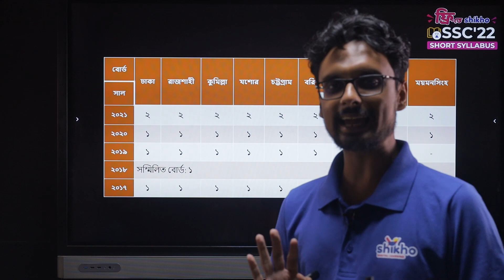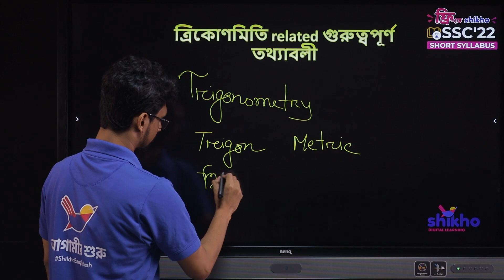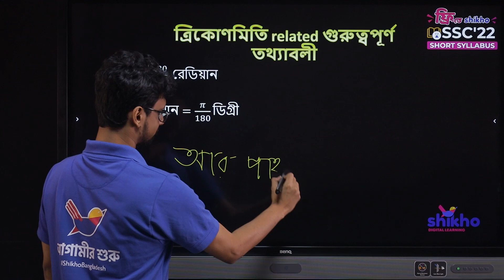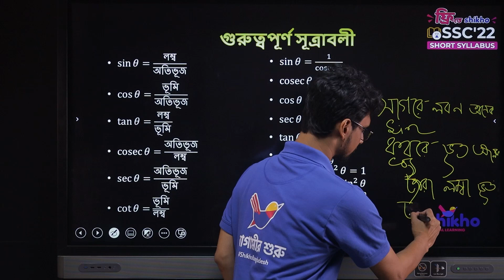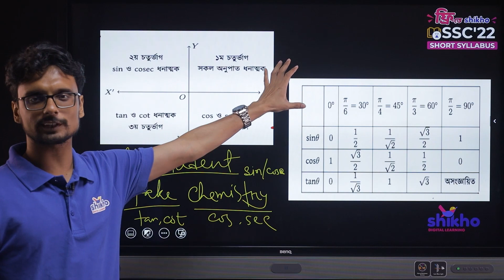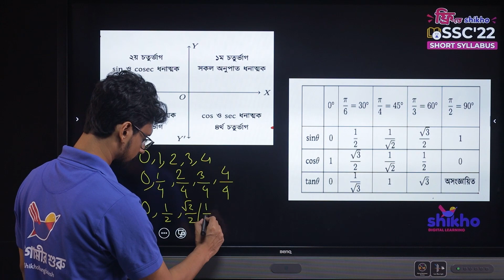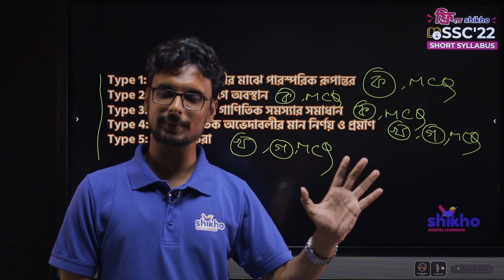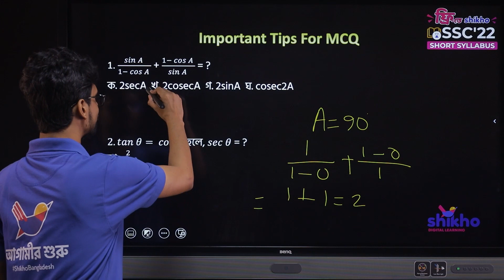SSC Higher Math | অধ্যায় ৮: ত্রিকোণমিতি | পর্ব ১। Shikho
SSC Higher Math | অধ্যায় ৮: ত্রিকোণমিতি | পর্ব ১। Free Recorded Class | Shikho